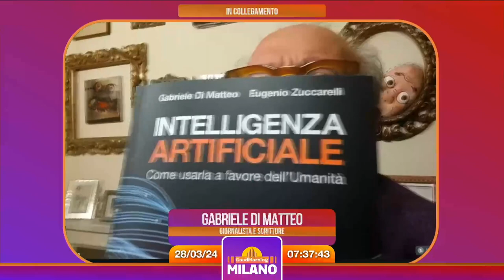GoodMorning Milano - 28 Marzo 2024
Ospite della puntata Gabriele Di Matteo che ci parla del suo nuovo libro "Intelligenza Artificiale" e come ogni giovedì Tamara Malleo ci consiglia tre appuntamenti teatrali.
Fabio oggi ci ha raccontato il suo primo ricordo musicale. Qual è invece il vostro?